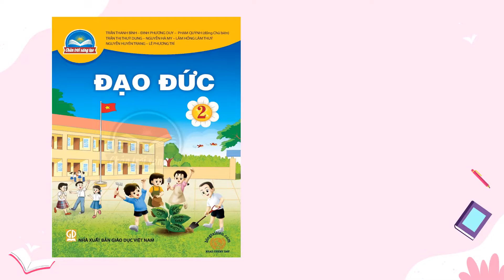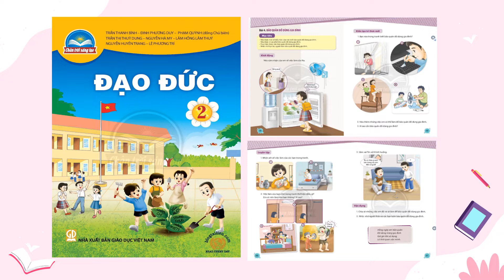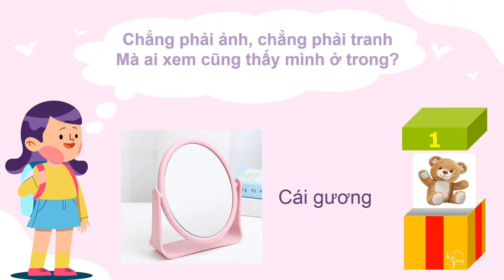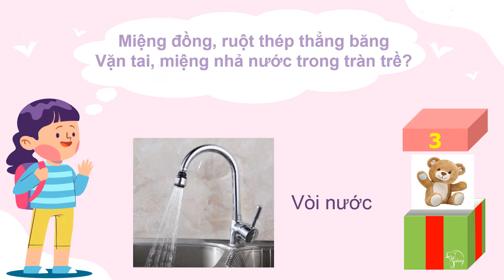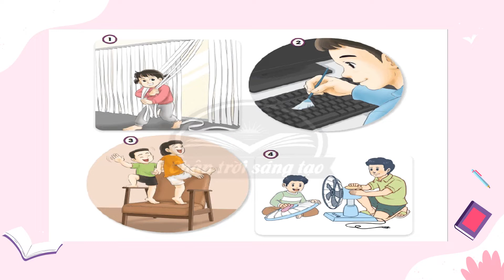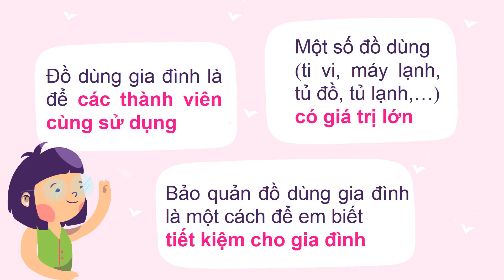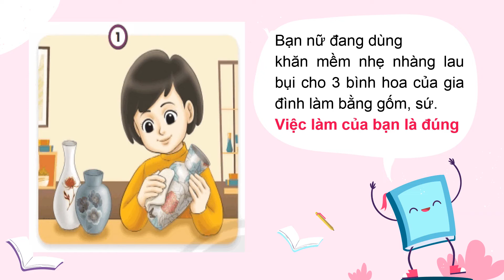LỚP 2 MÔN ĐẠO ĐỨC BÀI 4 BẢO QUẢN ĐỒ DÙNG GIA ĐÌNH TUẦN 7,8 1